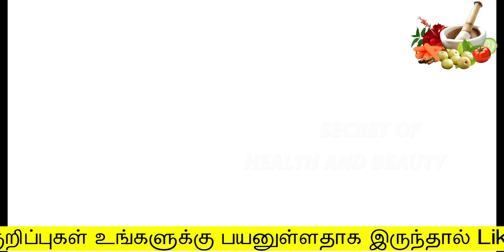எப்படிபட்ட கூட்டமா இருந்தாலும் நீங்க தான் பளிச்சின்னு தெரிவீங்க | beauty tips in tamil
Hello Friends,

                This tip is very effective for skin whitening. I hope u like the video. Thank you Friends